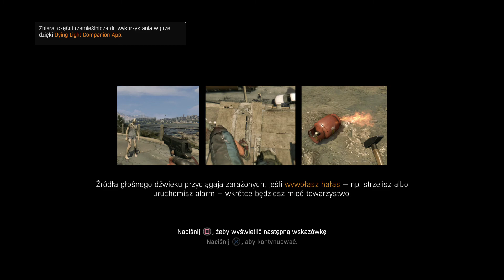Dying Light: The Following – Enhanced Edition #105 Ziółka dla Gursela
Stara, dobra zombie-apokalipsa zawsze na propsie. Tym razem szczególnie warta uwagi, ponieważ wyszła z rąk polskiego studia Techland. Nie dość, że polskie, to jeszcze bawi i cieszy (bo przecież nie powiem, że uczy ;-) ), mimo że ma już kilka lat na karku.